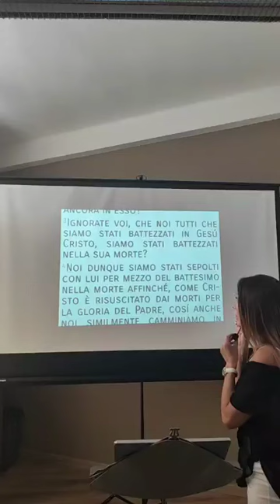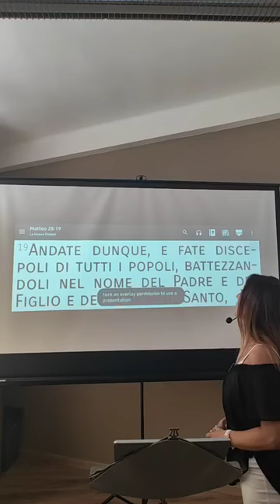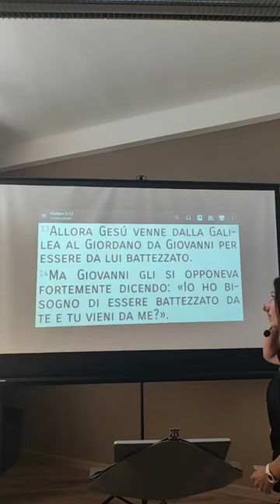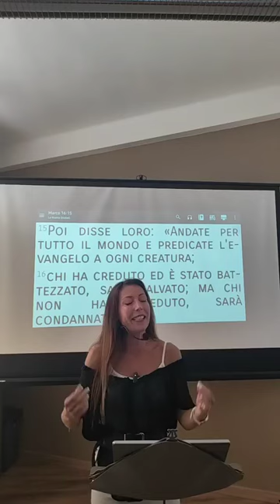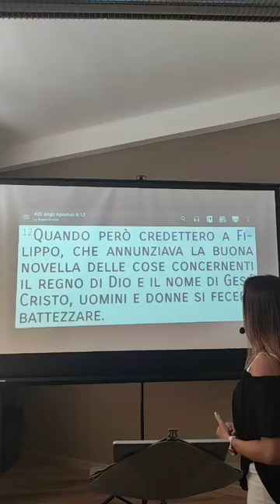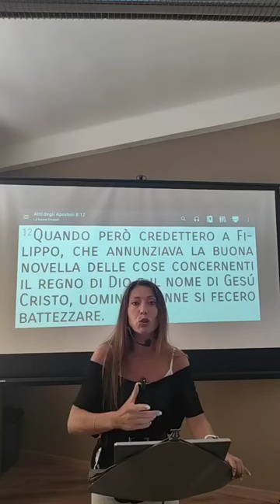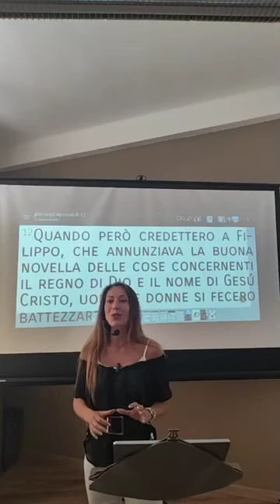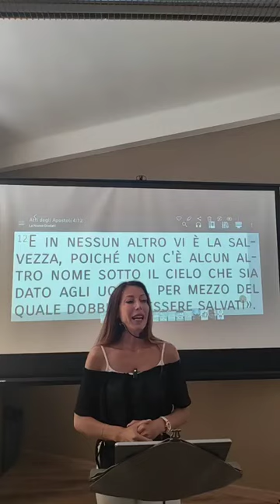PREDICAZIONE 8 SETTEMBRE 2024 - BATTESIMI CRISTIANI -